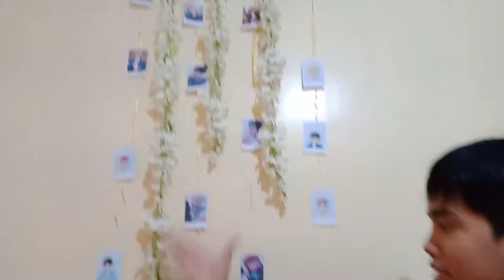ROOM TOUR | Kent Jero Vlogs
Hope you like my video hehehehe